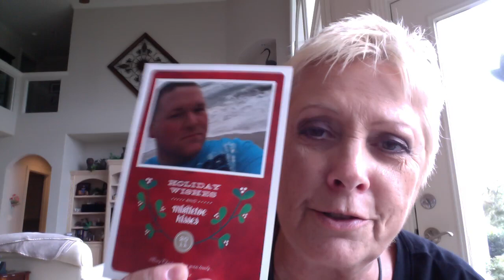Sneezy Saturday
I got my iPhone 4S today and came home and am ready to take a nap.. I still feel like crap!
I look like I have black eyes!  ugh..